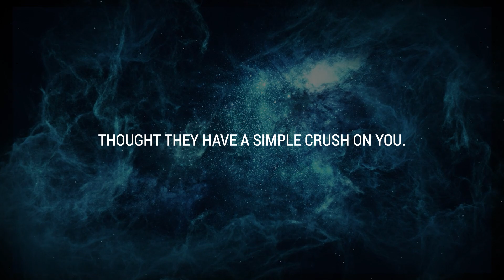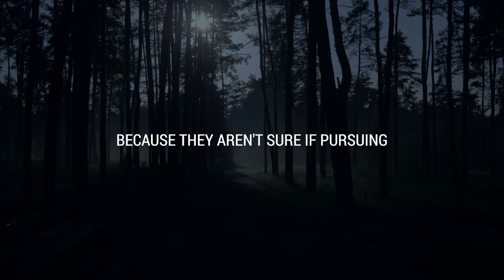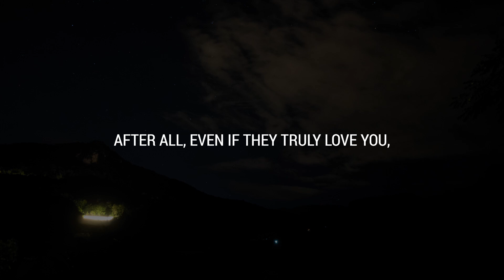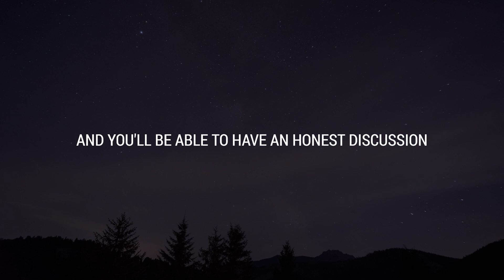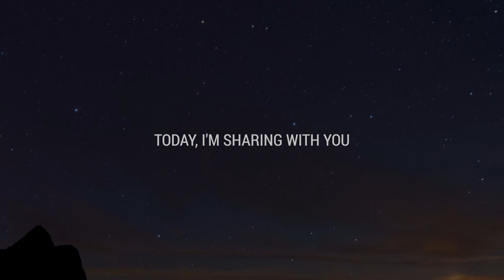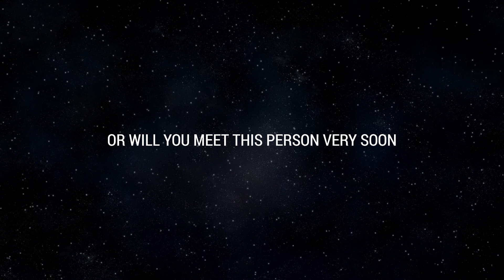💌 Your friend thought it was a simple crush until your...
If you’re seeing this video, the Universe has a message for you: Your friend thought it was a simple crush until your...